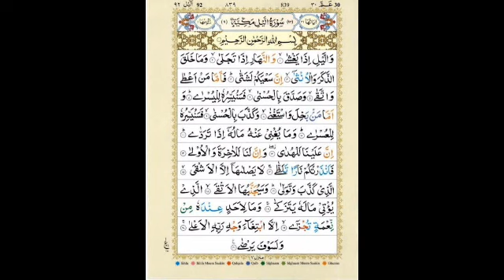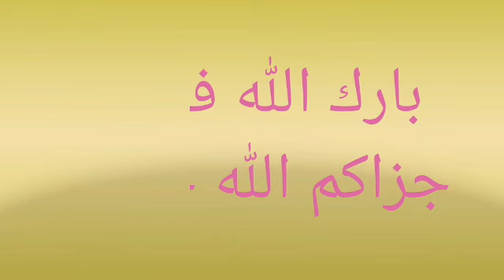സൂറത്ത് അൽ - ലൈല് (92) ഖുർആൻ പാരായണം ഖാരി മുഹമ്മദ് അയ്യൂബ്